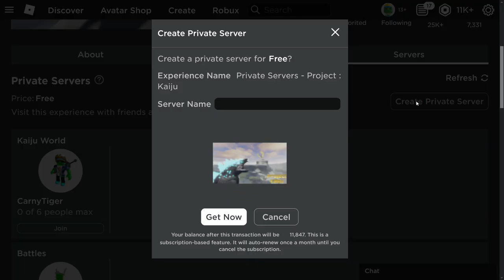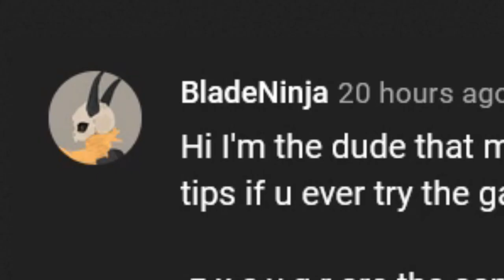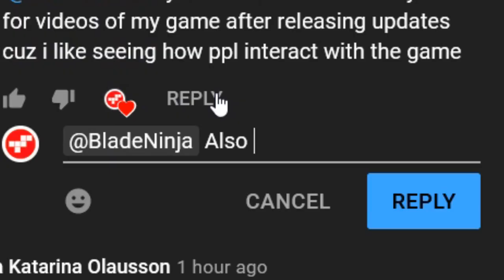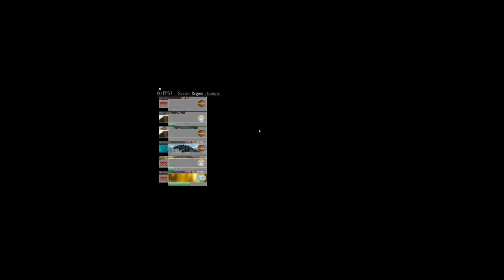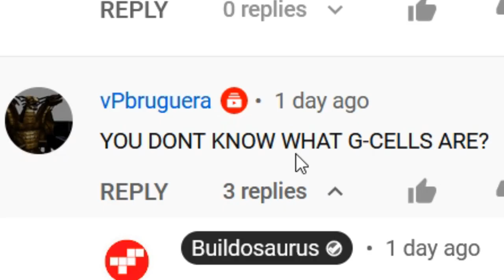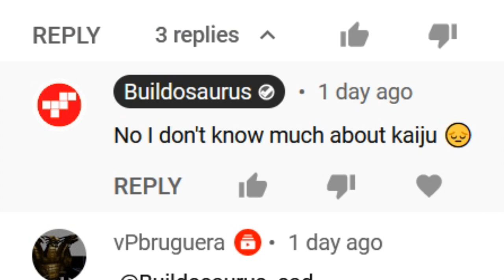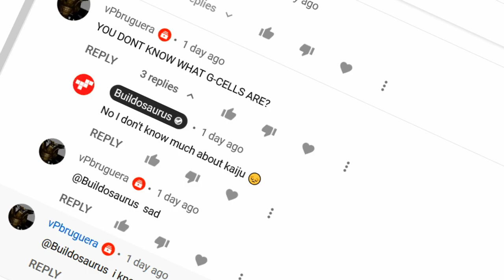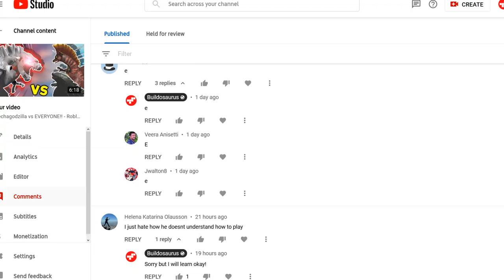Mechagodzilla UNLOCKED!! - Project Kaiju Roblox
Should I try to get better at fighting?

'REACH'

∘∘∘∘∘∘∘∘∘∘∘∘∘∘∘∘-Tags & Keywords-∘∘∘∘∘∘∘∘∘∘∘∘∘∘∘∘
project kaiju, mechagodzilla, godzilla, titanosaurus, mechagodzilla 2021, mechagojira, gojira, kaiju fight, roblox kaiju, kaiju games, godzilla games, roblox godzilla, roblox mechagodzilla, funny moments, memes, buildosaurus